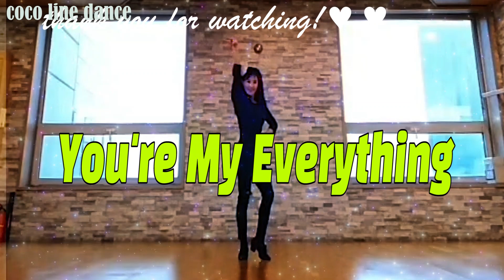You're My Everything(Intermediate)by coco line dance, heeyon kim ( kira), 코코 라인댄스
Count:32

Wall:4

Level:Intermediate

Choreo:Grace David (KOR) & Paul Steinborn (DE) - October 2021